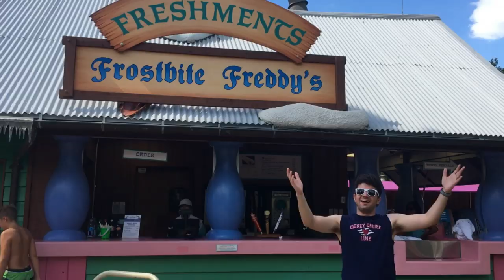#1 Best Water Park Dining?! Top 10 Things to do at Blizzard Beach - Disney World VLOG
There are some great food options at Blizzard Beach, you might be surprised! Join us on today's Disney World VLOG - a Discussion of my favorite things to do at Disney World's Blizzard Beach! Each of the water parks is so different and I enjoy something different about each of them. What do you think?

Top 10 Favorite Things to do at Blizzard Beach - Disney World VLOG

My brand new On-Camera Directional Microphone!:

The waterproof phone case I use:

The mini-tripod I use in the parks:

My Desktop Computer (For Gaming Streams, Chatting Streams and Video Editing):

The camera I use (great for starting out):

The Webcam I use for Live Streams:

The microphone I use (captures a wide cone of audio, not great if you're looking for a DIRECTIONAL microphone but great to talk to your camera from the side/above):

Have Amazon Prime? Use Twitch Prime for Free!

David Kay
Kissimmee Florida
34747